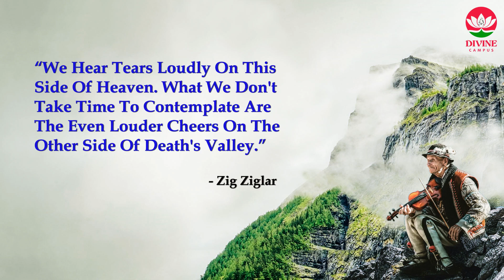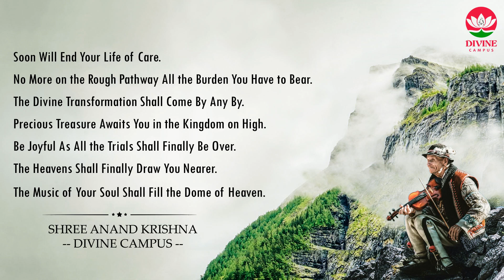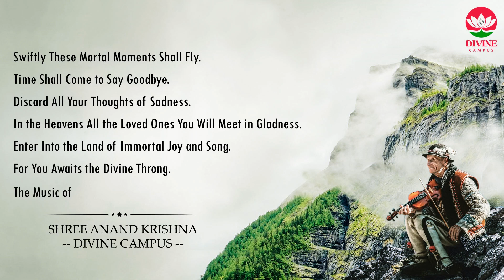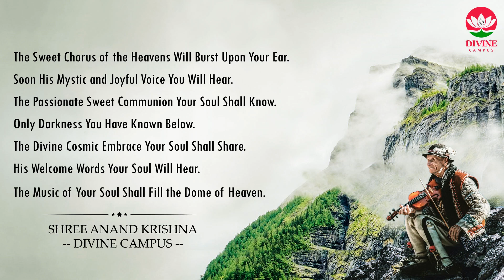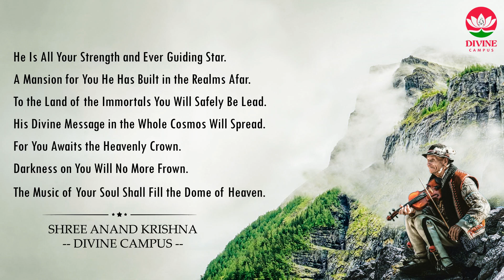The Dome of Heaven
The music of your soul shall fill the dome of heaven. A spiritual poem on the journey to the heavens written by shree anand krishna. Poem describes about the love with god who can go to all lengths, if we honestly seek and wholeheartedly obey His desires, our faith remains unbroken, even though there should be many unknown sins in us. Trust on him and keep believing on him, he will show the right path. The poem is published in the book titled “Redesigning Our Destiny”. Russell M. Nelson quotes and Zig Ziglar quote is used in this video. Author is devoted to resources for spiritual journeys, with a mission to help people find and walk a spiritual path that instills comfort, hope, strength and happiness for people who are exploring their own faith, many of his motivational poems teaches us about life struggles and never give up in life, he used to say blessings will come when we will take care of our mother earth, we need to save our environment, for this we need to inspire and motivated more people through the art like devotional poetry, motivational paintings and many more which can enthuses people.

Author: Shree Anand Krishna
Poem Title (Long): The Music of Your Soul Shall Fill the Dome of Heaven
Book Title: Redesigning Our Destiny
Poem Recitation: Prerna Mishra
Photograph: DangrafArt / Scoob_Switzerland (Pixabay)